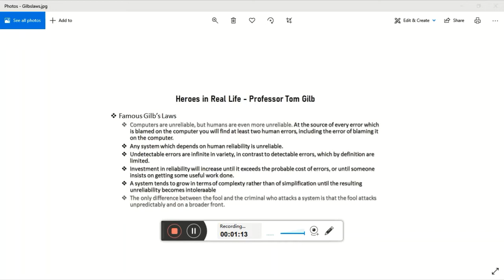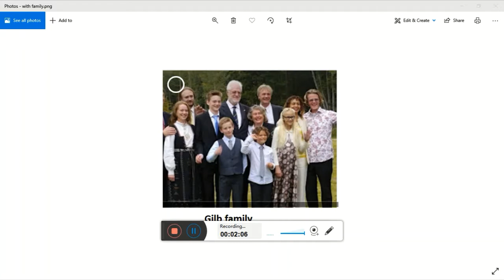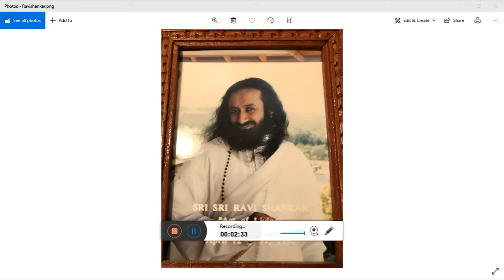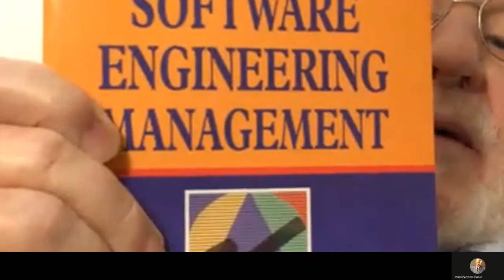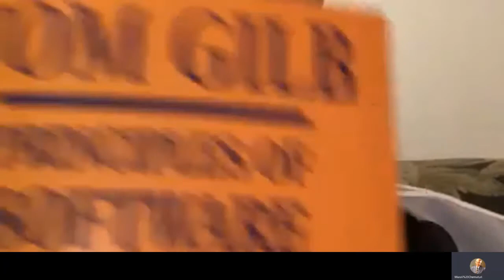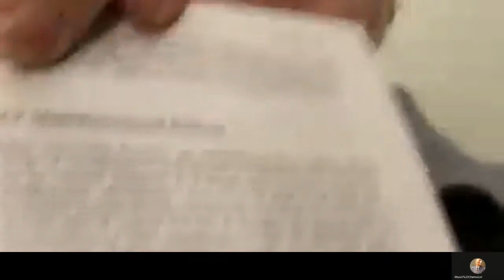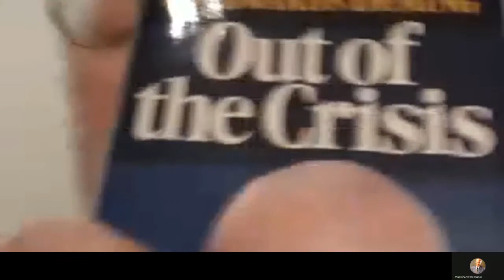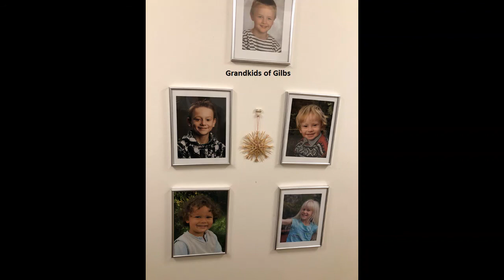Heroes in real life - Tom Gilb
Tom Gilb has more than 60 years of standing in the IT world and his laws are very popular. His books were trail blazers. Besides, he is a devoted family man spending more than 60 years happily with his lovely wife. His life has many lessons for today's youth to learn from and emulate. Watch this video and learn it directly from Professor Gilb